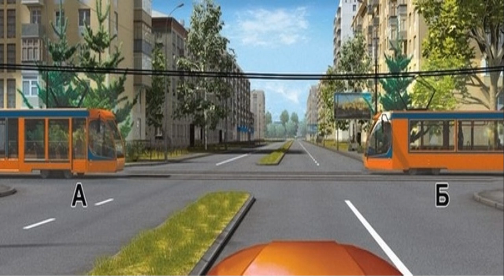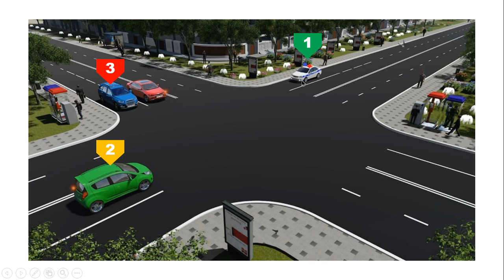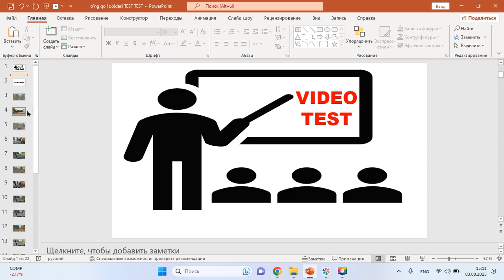O'ng qo'l qoidasi VIDEO TEST 1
O'ZINGIZNI VA O"ZGALARNI EHTIYOT QILING
TELEGRAM KANAL  ulaning qiziq testlar o'sha yerda

Sifatli dars (kontent) yaratishga hissa qo‘shing:
UZCARD: 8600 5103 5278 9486 ( Bobonorov Farrux)
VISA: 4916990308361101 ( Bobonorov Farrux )